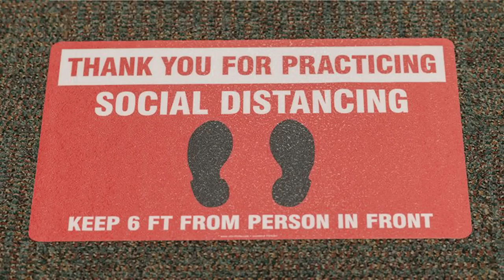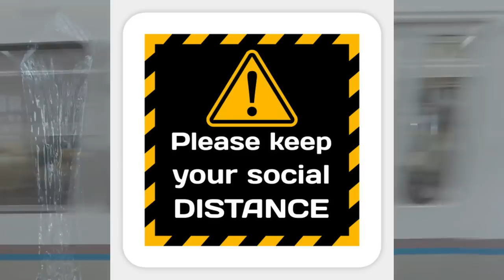LAB LEAK The Musical : "Fight Corona" by Jaysin Voxx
LAB LEAK in China : The Musical!  "Fight Corona" performed by Jaysin Voxx.  Montage Video of all the chaos of the corona virus and about the lab leak in wuhan china.  Ofc we all knew this back in 2020.  Told ya so.  Enjoy this throwback vid.

The Wall Street Journal first reported that according to a classified intelligence report provided to the White House, the Energy Department has concluded that COVID-19 "most likely arose from a laboratory leak."

A new intelligence report from the FBI and the U.S. Energy Department is suggesting that COVID-19 likely originated from a laboratory leak in Wuhan, China.

A U.S. official confirmed a report from the Wall Street Journal saying it was a lab “mishap” and stressed there’s still consensus this was not a Chinese bioweapon.

Decide for yourself as you are entertained by "Fight Corona"!

Raw and unfiltered.

Snap, Tiktok, etc...  @JaysinVoxx